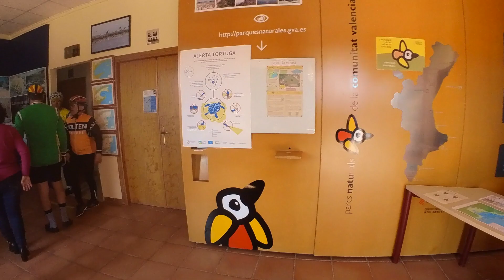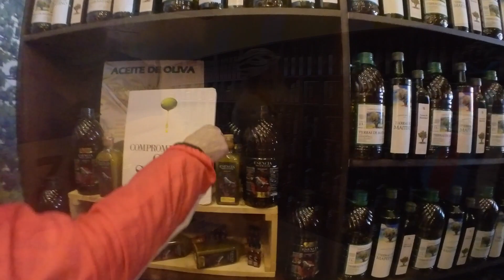La Retrolevantina IV edicion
La retrolevantina IV, marcha clásica, realizada en Elche, 4 y 5 de marzo 2023. Salida desde Elche, almuerzo en Torrellano, pasndompor el Altet, Arenales del sol, Santa Pola, donde visitamos el castillo y el museo de la sal, de vuelta a elche, haremos una degustación de aceite en la almazara Maitinp, terminando en el restaurante Paquito para comer. Al día siguiente se hará una ruta por la ciudad de Elche, vestidos ce época con las bicis clásicas.